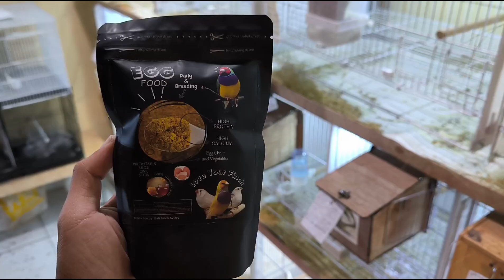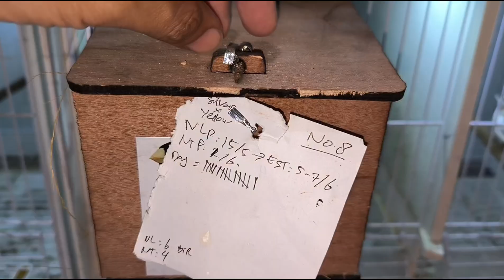Eggfood and Vitamin to my Finch